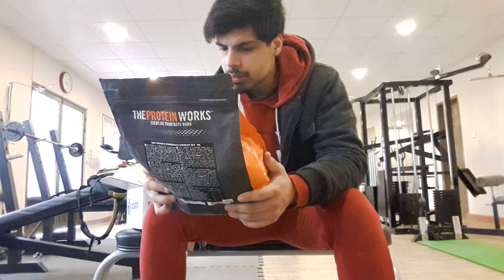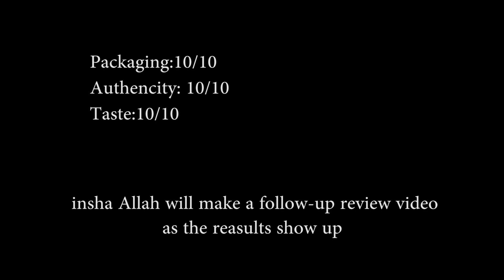Does the protein works work?? |URDU/HINDI